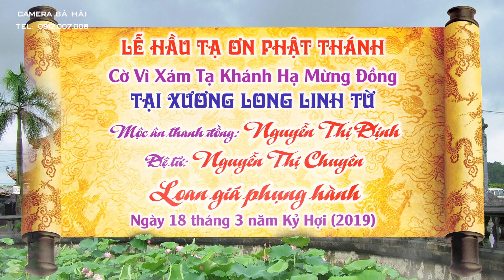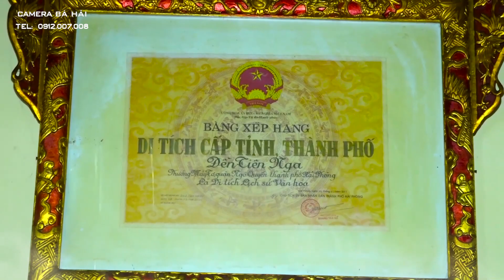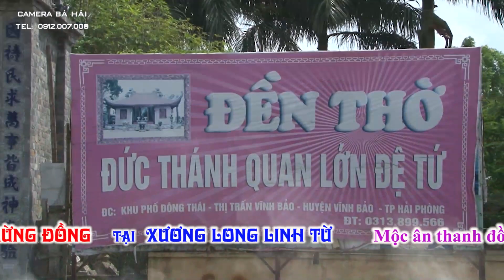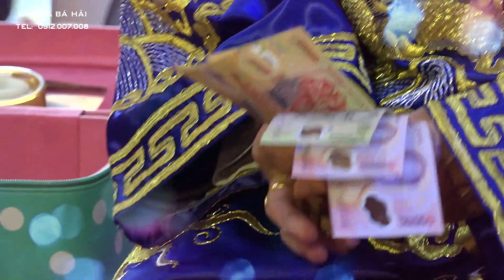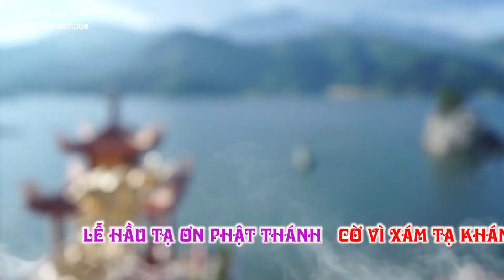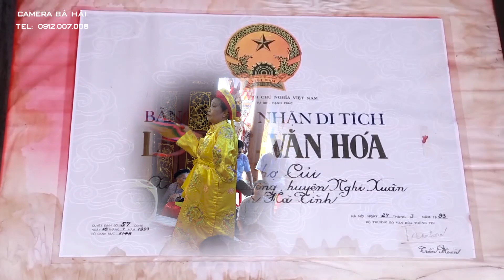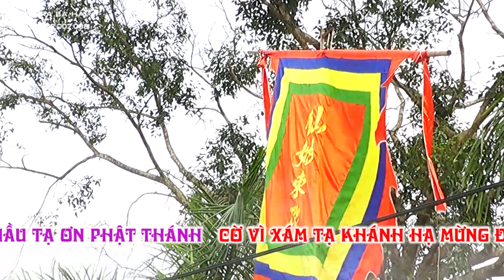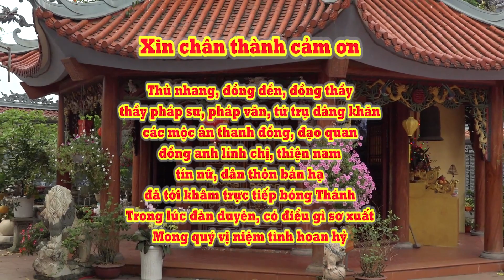Le Hau Thanh Den Xuong Rong Thai Nguyen